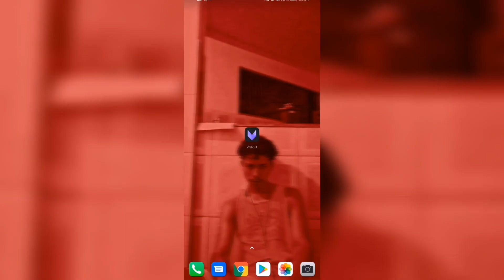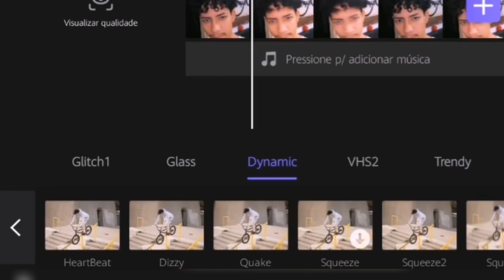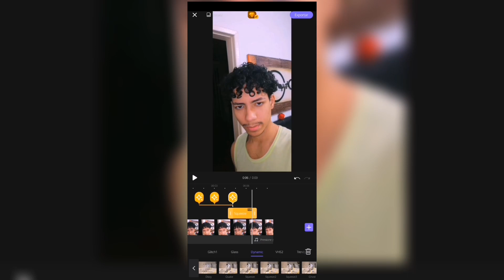EFEITO DE ONDINHAS para LOMOTIF *muito fácil* pelo vivacut - Android e iOS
FALA AE PESSOAL
nesse video eu ensino a fazer aquele efeito de onda ou ondinhas, fica muito bom quando tem uma musica com bastante batida, não costumo usar, mas fica legal pra deixar o lomotif bem sincronizado, e o melhor e que é muito simples. veja até o final

DOWNLOADS

Usem meu código e ganhem dinheiro (não é ko) vai ajudar muito o canal 😔❤️